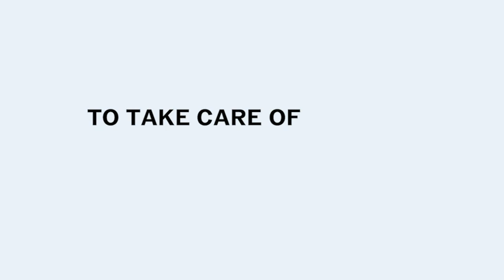LilyAna Naturals Retinol Cream - Made in USA, Anti Aging Moisturizer for Face and Neck,Wrinkle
Hello!
welcome  to  Hm  skin care Channel , The purpose  of this channel is provide you best amazon skin care products .The skin care  consist on various products that can be use in your face, body ,foot .This is affiliated with amazon.
LilyAna Naturals Retinol Cream - Made in USA, Anti Aging Moisturizer for Face and Neck,Wrinkle, Retinol Complex - 1.7oz
Brand LilyAna Naturals
Scent Fresh
Item Form Cream
Active Ingredients hyaluronic_acid, vitamin_e
Unit Count 1.7 Ounc